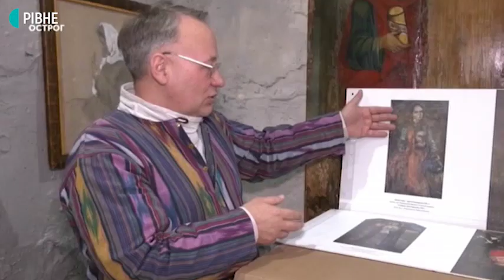17.02.2020. Новини. 17:00